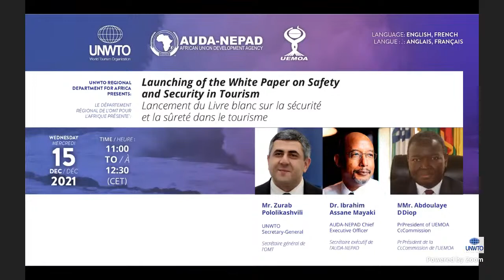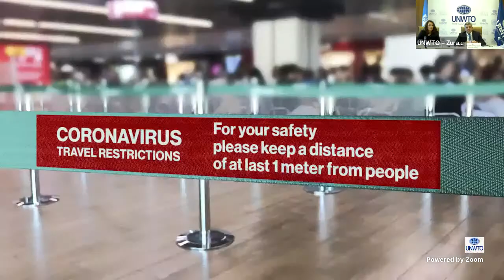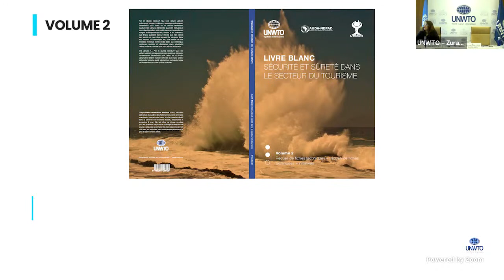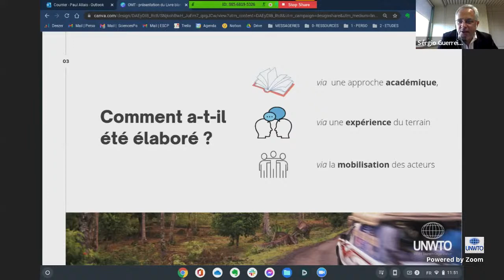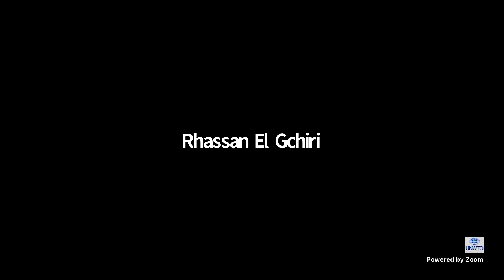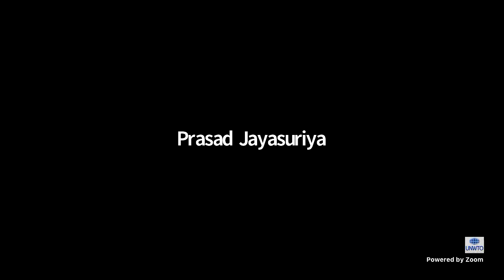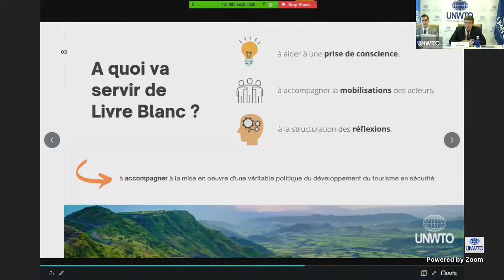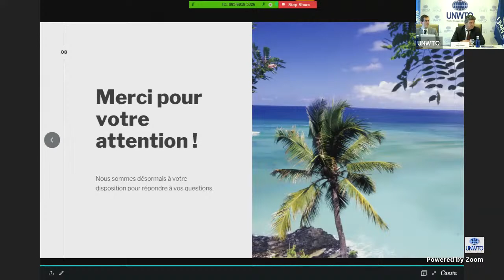Launching of the White Paper on Safety and Security in Tourism